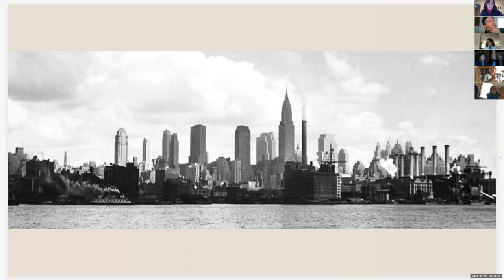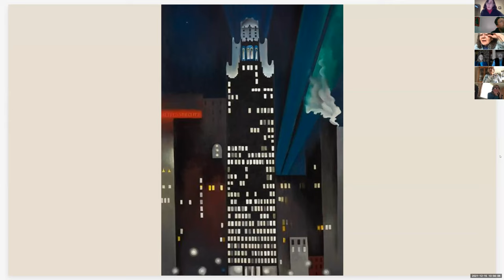12.15.21 Johnson Museum Program “The Art & Life of Georgia O' Keeffe”